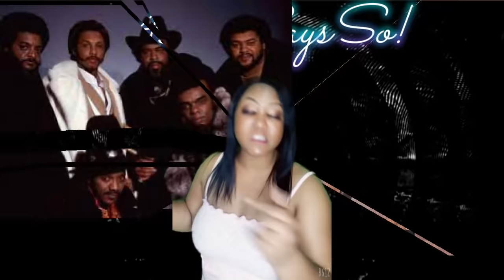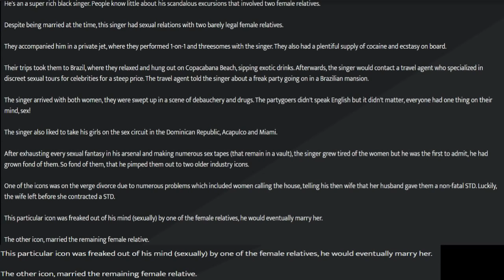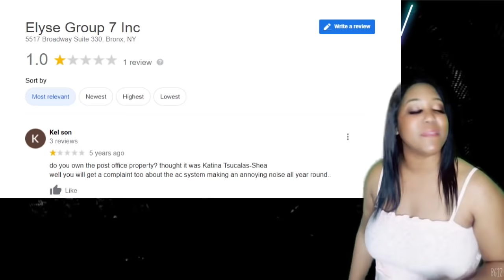Ron Isley AKA Mr. Biggs🤦🏾‍♀️🤦🏾‍♀️🤦🏾‍♀️OLD HOLLYWOOD SCANDALS -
Sign up with my exclusive discount ASHLEYSAYSSO30 and you’ll get three months free! The best deal we’ve ever offered! or use my

🙋🏾‍♀️Hey Guys!

RON ISLEY

💥LOOK AT ANGELA WINBUSH DO HER THANG HERE TIME 1:10 AND 8:13👇🏾👇🏾